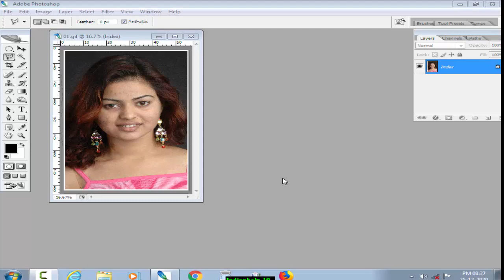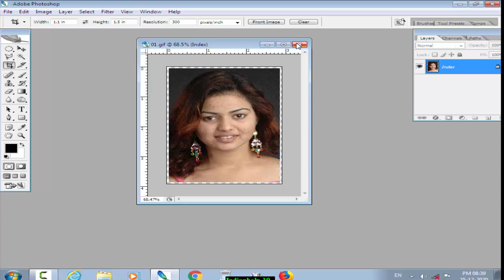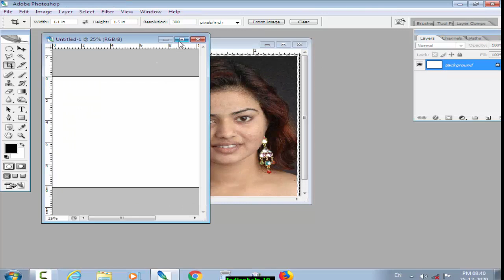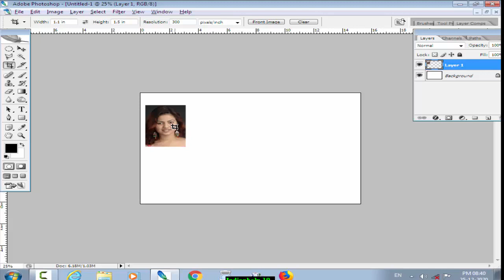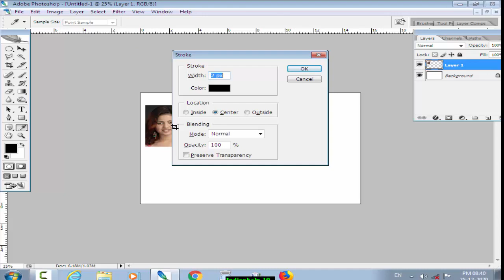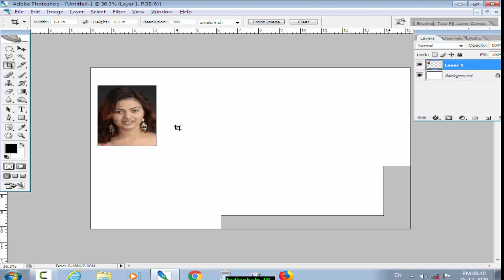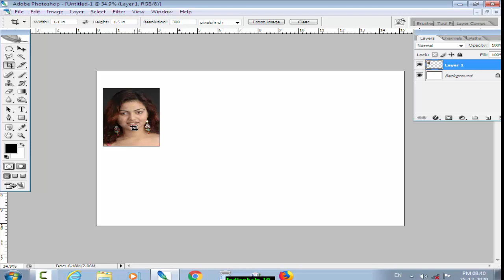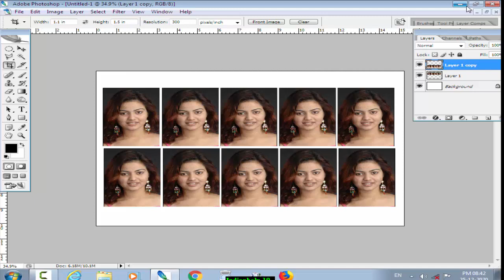Passport Size photo in photoshop|Passport Size photo in photoshop Hindi| photoshop tutorial in hindi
indian help 19
indianhelp 19

.Follow us
 FACEBOOK MY SELF